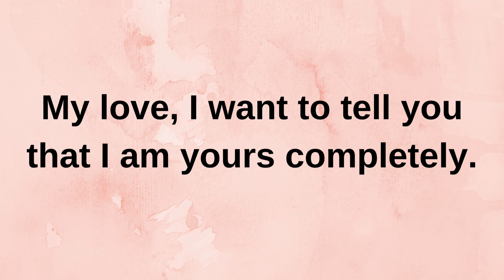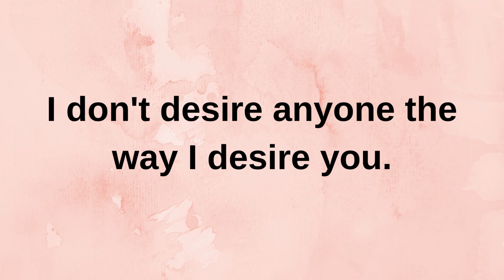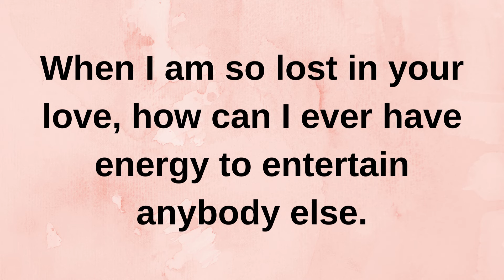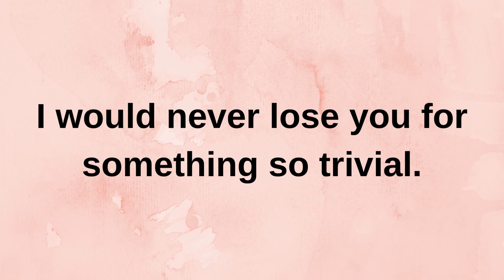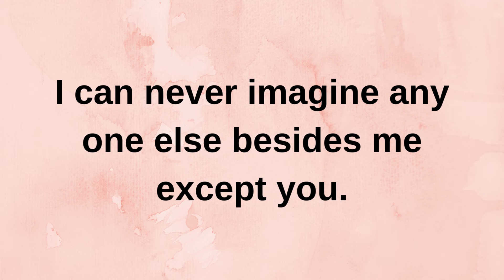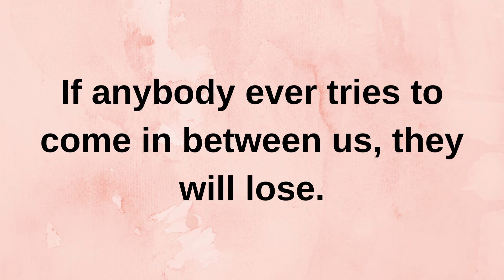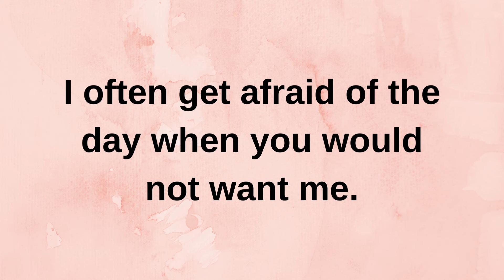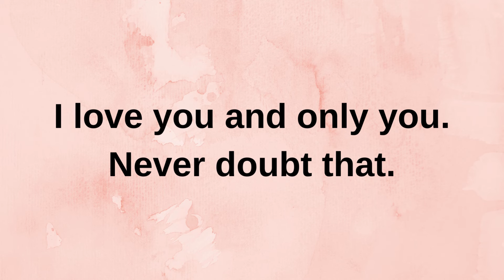If anybody ever tries to come between us....... current thoughts and feelings heartfelt messages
If anybody ever tries to come between us. current | current thoughts and feelings • love messages | heartfelt messages

twinflames reading
Twinflames reading
Twinflames messages

love confessions
crush confessions
love proposal
i love you
love messages
short video
shorts video
reels video
soulmate
twinflame
crush
boyfriend
girlfriend
wife
husband
tarot
tarot reading
love reading
current feelings of your crush
current feeling
unki current feelings today
twin flame
soulmate
dm
masculine